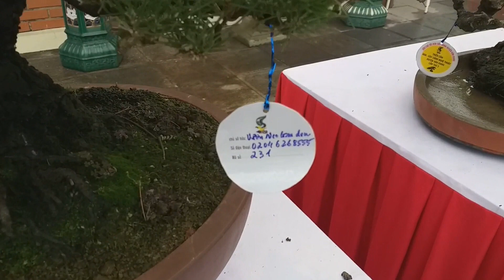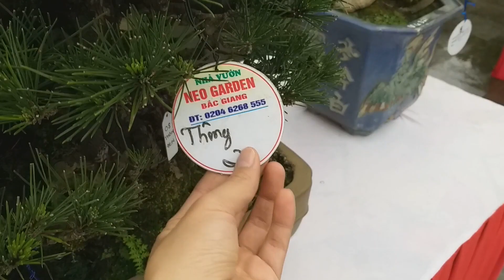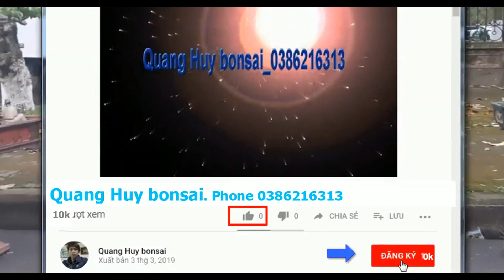Triển lãm bonsai mini đẹp đẳng cấp tại Văn Giang Hưng Yên P1 | QH 36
Triển lãm bonsai mini đẹp đẳng cấp tại Văn Giang Hưng Yên (Phần 1).
Video miêu tả về triển lãm sinh vật cảnh hàng năm tại Văn Giang Hưng Yên. Tại đây quy tụ rất nhiều tác phẩm bonsai mini đẹp đẳng cấp từ khắp mọi miền tổ quốc Việt Nam. Mình xin ghi lại những hình ảnh về một số tác phẩm tiêu biểu và chia sẻ cho mọi người cùng chiêm ngưỡng và trải nghiệm. Chúc mọi người có giây phút thư giãn vui vẻ bổ ích và đường quên like, đăng ký kênh để ủng hộ kênh QH bonsai có động lực ra các video tiếp theo. Thanks!
Link video phần 2 của triển lãm bonsai mini các bạn theo dõi link bên dưới nhé: